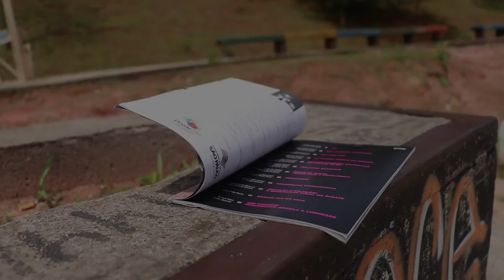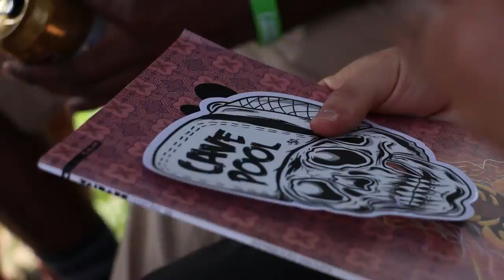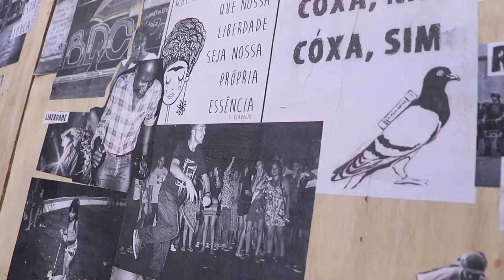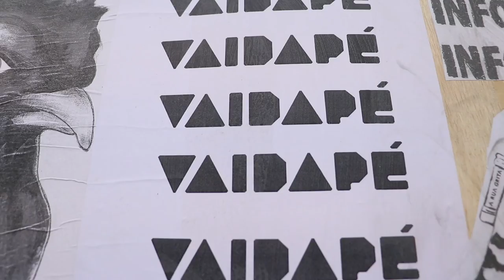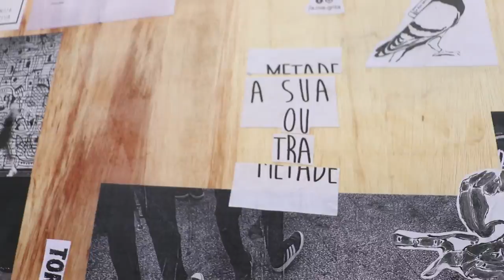Lançamento da Revista Vaidapé #6 no CEU Butantã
O evento de lançamento da Revista Vaidapé aconteceu no último domingo de outubro e reuniu muita música, arte e festa com a oficina de lambe-lambe e os shows de Lu Manzin, Di Melo entre outros.